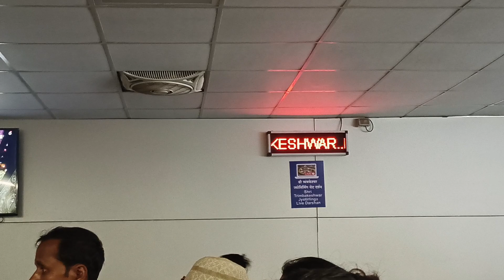నాశిక్ లో ఉన్నా places చూడండి..@venkyswathi2185